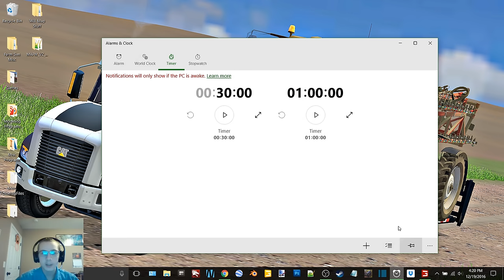FS15 Christmas Special Episode 2